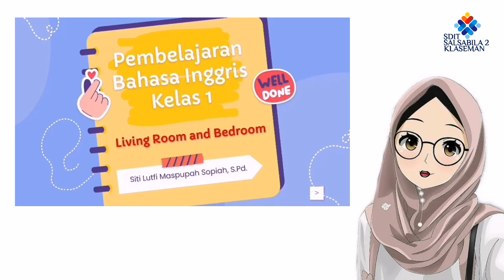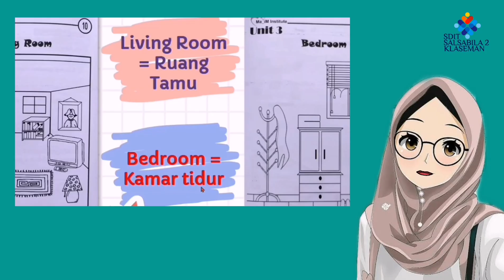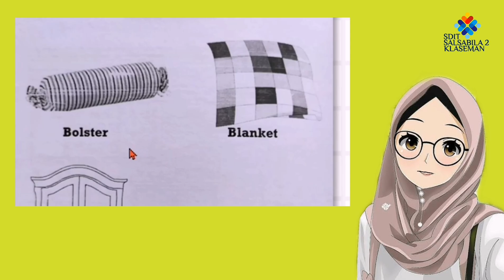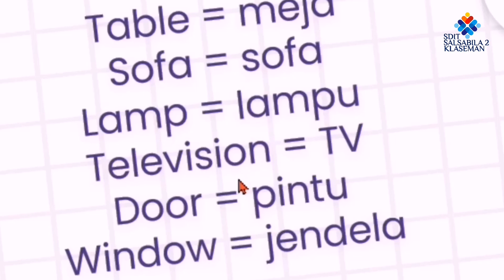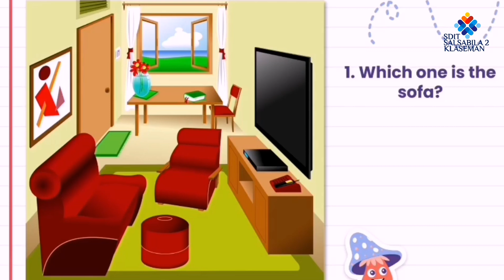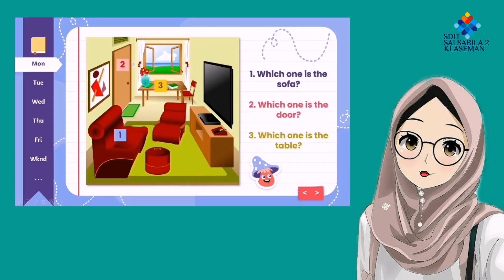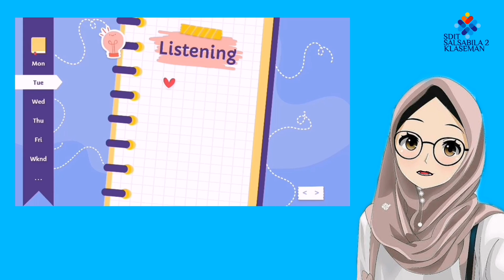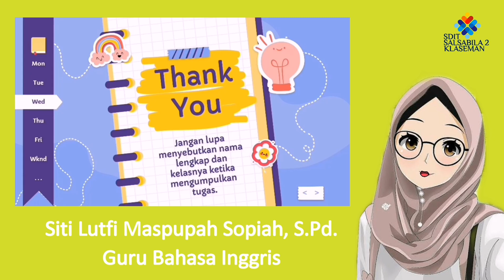PEMBELAJARAN BAHASA INGGRIS KELAS 1 | LIVING ROOM & BEDROOM